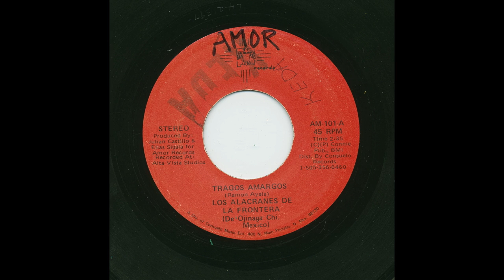Los Alacranes De La Frontera - Tragos Amargos - Amor Records am-101-a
Title: Tragos Amargos
Artist: Los Alacranes De La Frontera
Record Label: Amor Records
Catalog Number: am-101-a
Recording Format: 45

View more information about this and other recordings at the University of California at Los Angeles' Frontera